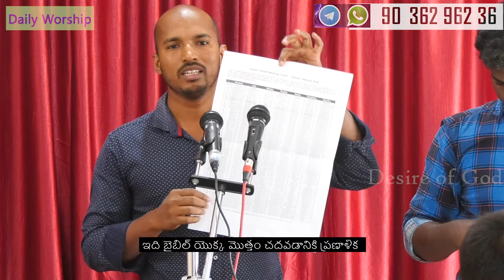నేనెప్పుడూ బైబిల్ ని ఒక్కసారి కూడా పూర్తిగా చదవలేదని బాధపడుతున్నారా ? || Read the Bible in a Year